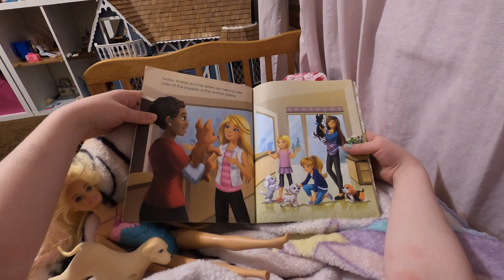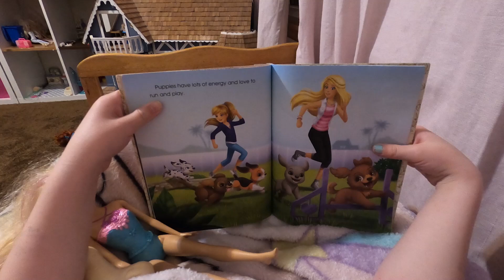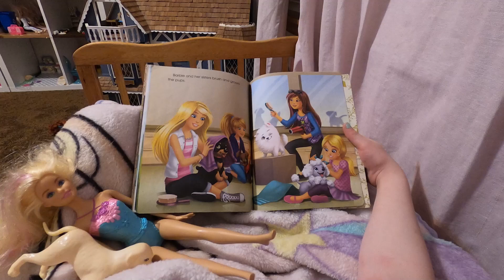Barbie: My Book of Puppies 🐶💗 (Book Read Aloud. Barbie, Skipper, Stacie, and Chelsea love Dogs!)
Barbie and her sisters are helping at the Dog Shelter! They get to help take care of all the PUPPIES! They have so much fun loving on all the puppies! Barbie's stories are always fun and we hope you join us tonight for books and prayers!

Barbie: My Book of Puppies (Barbie) (Little Golden Book)
by Golden Books

Support our page by helping us buy a new book for our home library! 📚